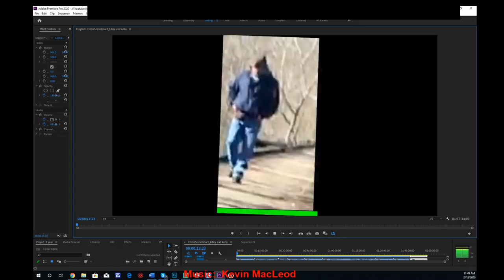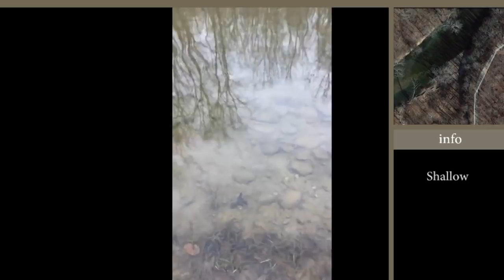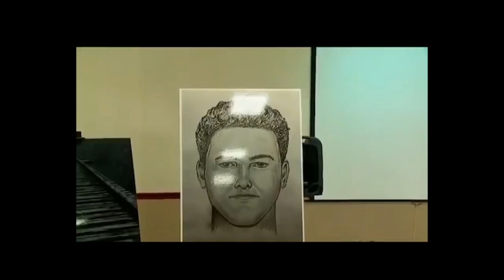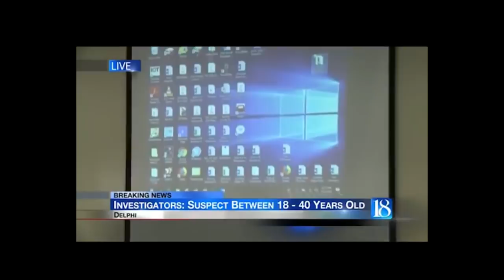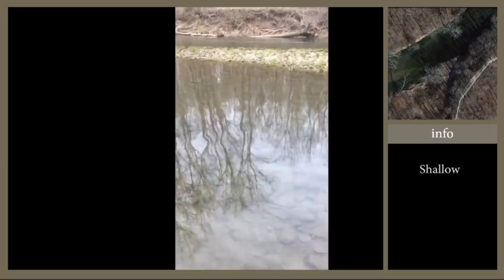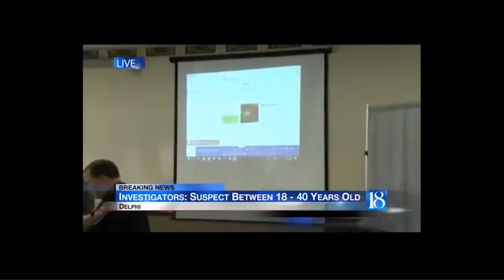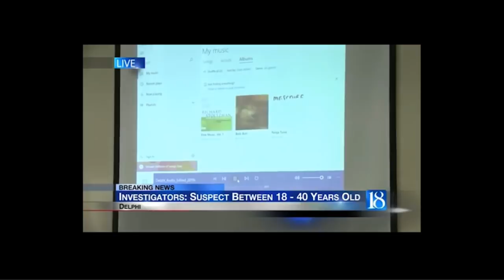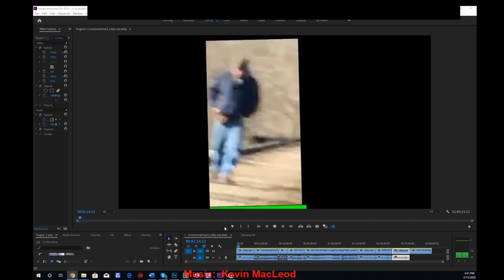Abby and Libby - Delphi - 3 years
CrimeCon promo
3MEN20

My Gear!
Mavic Mini

Razer Kiyo

Yamaha MG10XU